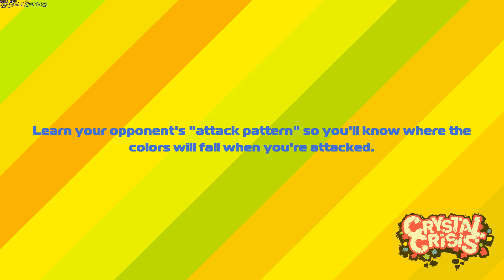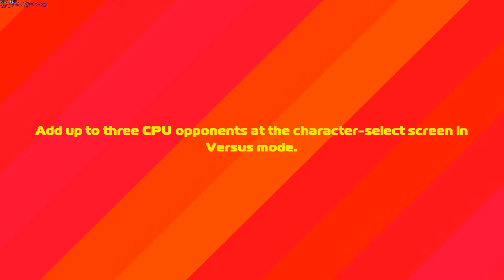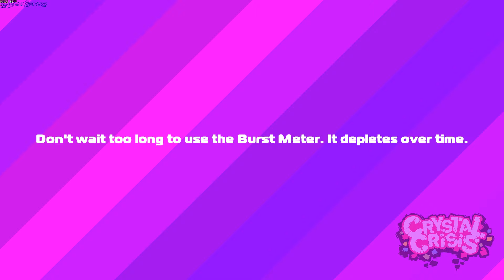Crystal Crisis gameplay - GogetaSuperx